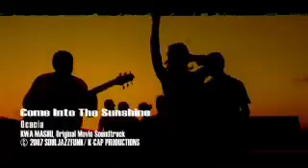COME INTO THE SUNSHINE - Ocacia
Latest Music Video from Ocacia featuring some South African talents. directed by Owen 'Alik Shahadah edited by Ethiopian Betelihem Zelealem. Filmed in Durban, South Africa. Come into the Sunshine is featured in the new Documentary MOTHERLAND which looks at the challenges of Africa. Come into The Sunshine is a Pan-African theme calling African people back into the glory of Kingdoms and Nobility. The video features Pinky (Lead Vocals) with guest apperance from filmmaker Betelihem Zelealem from Ethiopia.